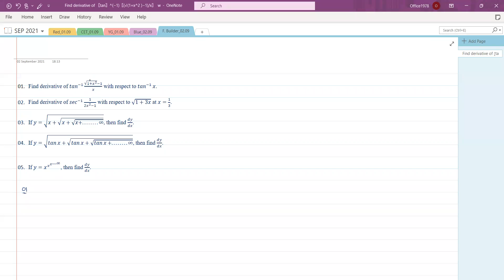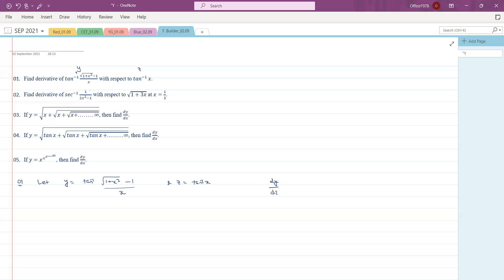Differentiation,11th,Foundation Builder + New(20-22),Date-02-09-2021,By-Premnarayan Baliarsingh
All About Differentiation!